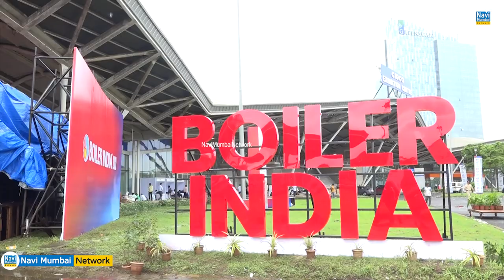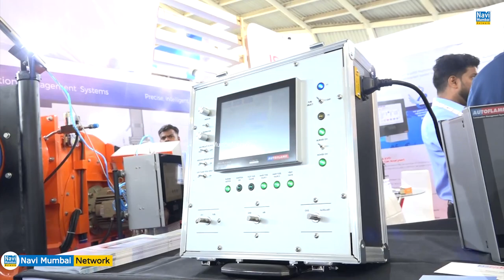Navi Mumbai | Uday Samant | Suresh Khade | India's Largest Exhibition | Boiler India Exhibition 2022